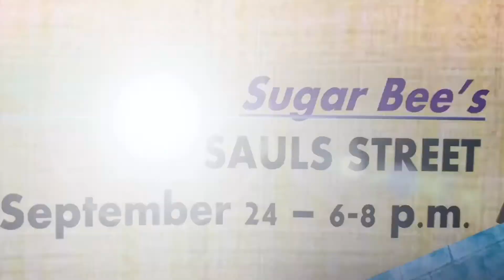Music Festtvad Lake City